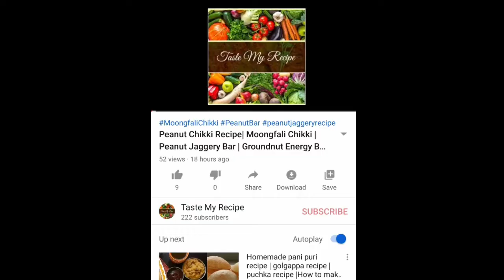Best Boiled Peanut Recipe | Boiled Peanuts Recipe | Indian Style Boiled Peanuts | Salted peanuts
I want to share something with you that I’ve enjoyed since I was a wee little: boiled peanuts. Before you go running off in horror, just bear with me. I know it may sound odd to those who’ve never enjoyed them before. I get that. But really, if you’ve never tried them, you’ve got to at least once.

Ingredients for Recipe for Boiled Peanuts

1kg of raw peanuts (in their shells)

4-5 tbsp of salt

Water (to cover peanuts in pot)

Instructions

Wash the peanuts using a colander.

Place the peanuts in a large stock bowl.

Add salt.

Fill the pot with enough water to cover the peanuts.

Stir to distribute the salt.

Heat to boiling over high heat.

Reduce heat to medium-high.

Cover pot.

Boil for 30-40 minutes.

Remove a few peanuts, shell and taste, checking both the texture and the level of saltiness.

If you prefer your peanuts to be saltier, add more salt at this point.

If you like your boiled peanuts to be fairly firm, they may be ready at this point. If so, remove from heat.

If you prefer them to be softer, you may need to continue boiling for up to two more hours. If you go with this option, check the texture every two minutes or so until they are to your liking.

When they are the proper texture and have the right amount of saltiness, remove from heat and drain.

Tip: Make note of the time/saltiness variations so you can make any adjustments at the outset the next time you prepare boiled peanuts.